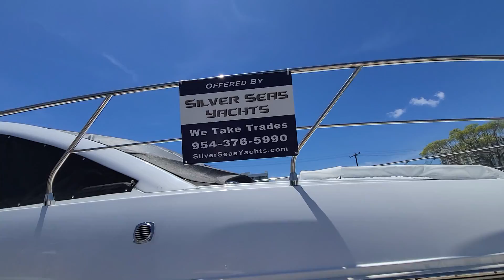Luxury yachts & boats ft laurdale]